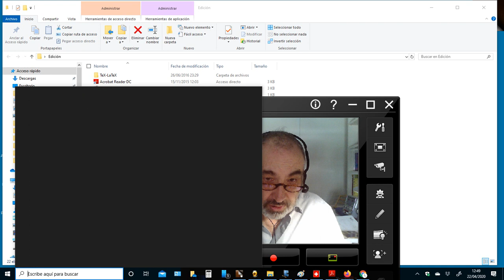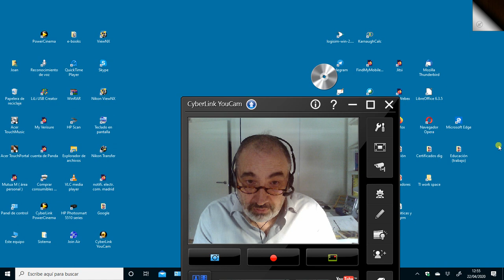ESO4 - Acerca de los tipos de funciones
En esta breve videoclase se habla de las ecuaciones algebraicas y de la ecuaciones trascendentes; también de las funciones homónimas y de los números homónimos; además, de la noción de función elemental